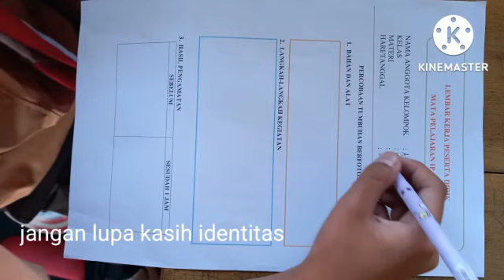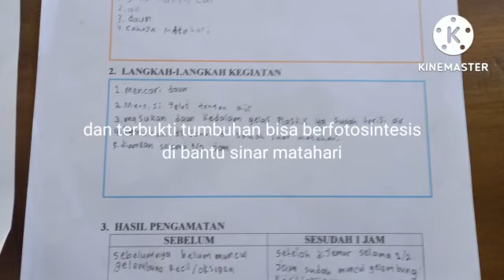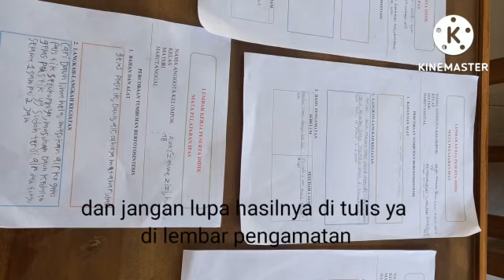PRAKTIKUM PEMBUKTIAN FOTOSINTESIS IPA KELAS 4